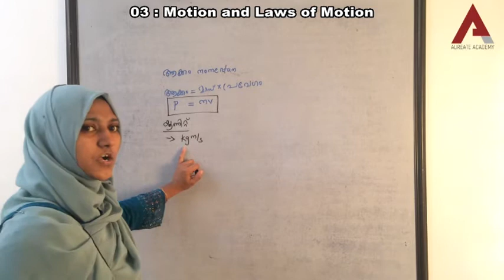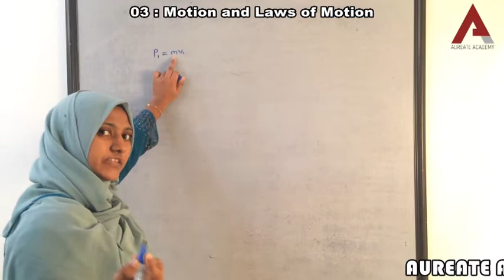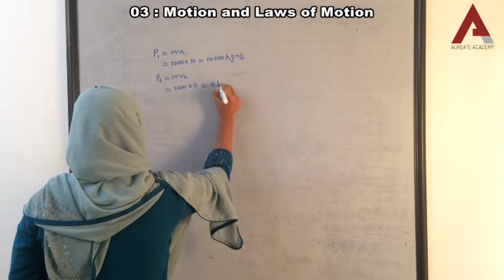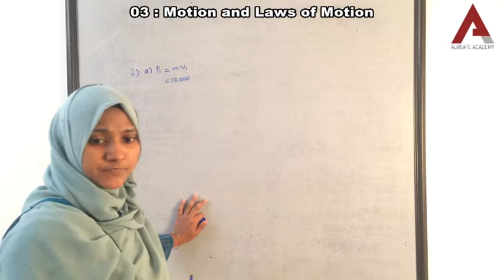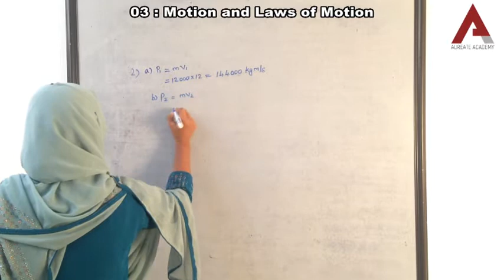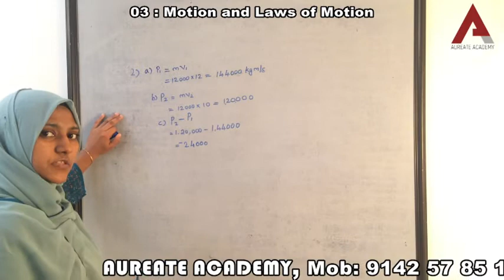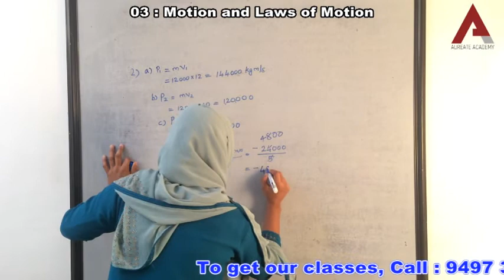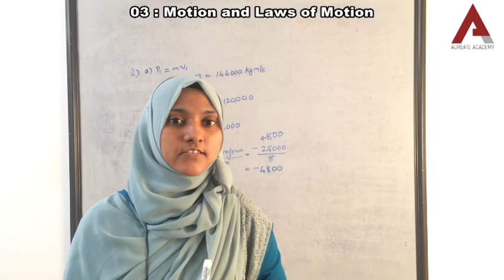NINTH PHYSICS CHAPTER : 3, PART - 3